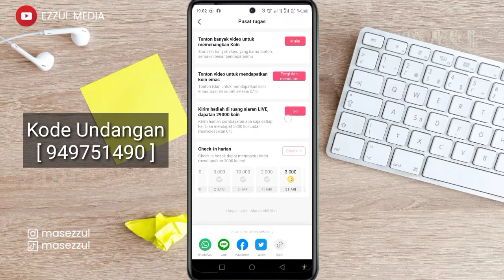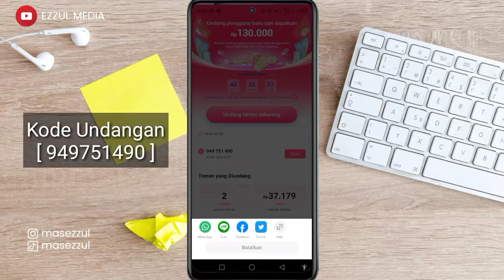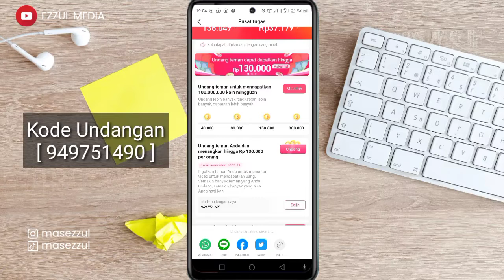Cara Mendapatkan Uang Gratis dari Snack Video Aplikasi Penghasil Uang 2022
Cara Mendapatkan Uang Gratis dari Snack Video Aplikasi Penghasil Uang 2022. Cara mendapatkan penghasilan tambahan dari internet dengan memanfaatkan aplikasi penghasil uang snack video. Ikuti tutorial dalam video.